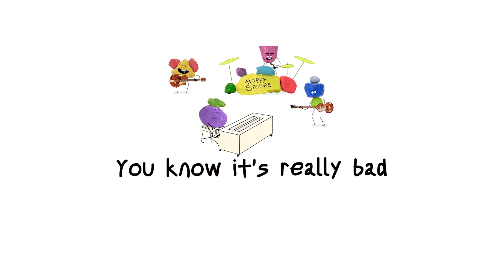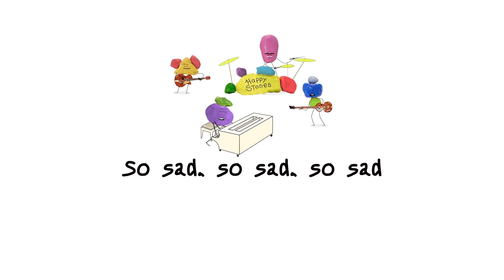Happy Stones - Breaking Bread ⭐ PREMIERE Song ⭐ Sonya from Toastville 🤩 Kedoo Toons TV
Hi, it's Sonya. The Happy Stones concert really was the best one ever! Meet their new HIT - Breaking Bread!